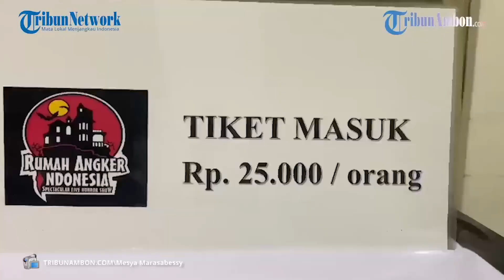Puluhan Anak Muda Uji Nyali Di Rumah Hantu Suanggi Mcm Ambon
OA,Laporan Wartawan TribunAmbon.com, Mesya Marasabessy
AMBON, TRIBUNAMBON.COM - Puluhan anak muda uji nyali di Rumah Hantu Suanggi Maluku City Mall (MCM) Ambon, Selasa (5/9/2023) malam.
Pantauan TribunAmbon.com di lokasi, puluhan anak muda ini rela mengantri cukup lama demi bisa menikmati wahana yang sangat menguji nyali ini.
Setelah mengitari rumah hantu suanggi itu, pengunjung nampak keluar sambil berlari dan berteriak histeris.
Tak jarang, banyak pula yang sampai bercucuran keringat dingin.